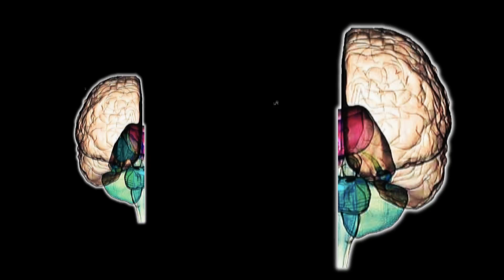Hemisferios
Nuestro cerebro es asimétrico: sus mitades o hemisferios son desiguales. Estas diferencias se establecen ya en el vientre materno, pero nuestros hemisferios trabajan en equipo: se especializan en cosas distintas pero complementan sus tareas.